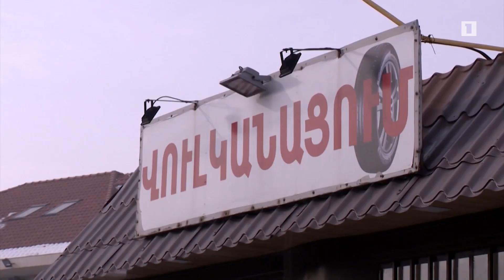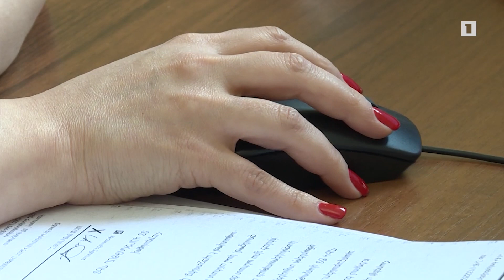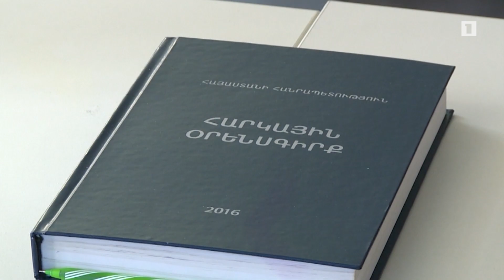ՊԵԿ-ը բացահայտել է տնտեսվարողների կողմից հարկայինին խաբելու նոր ձև